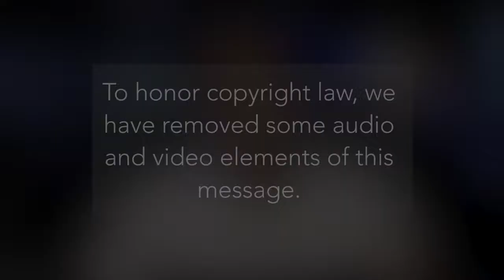Unsung Heroes: Left Handed Heroes | Pastor Jacob Gaines | 08/13/2017